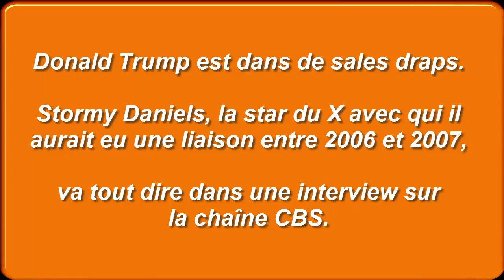Donald Trump : l’ac­trice porno qui prétend avoir eu une liai­son avec lui va tout révé­ler sur CBS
Donald Trump est dans de sales draps. Stormy Daniels, la star du X avec qui il aurait eu une liai­son entre 2006 et 2007, va tout dire dans une inter­view sur la chaîne CBS.